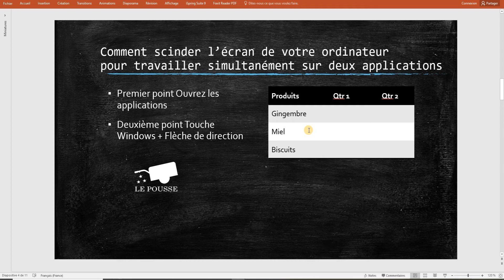LePousse.com - COMMENT SCINDER VOTRE ECRAN D'ORDINATEUR EN 2 POUR TRAVAILLER PLUS RAPIDEMENT.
n'arrêtez jamais d'apprendre
LePousse.com